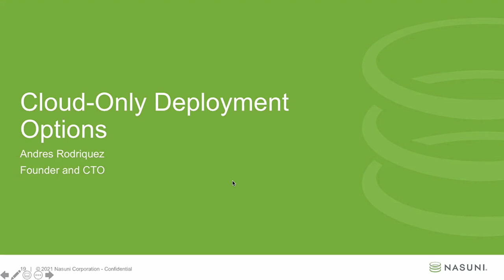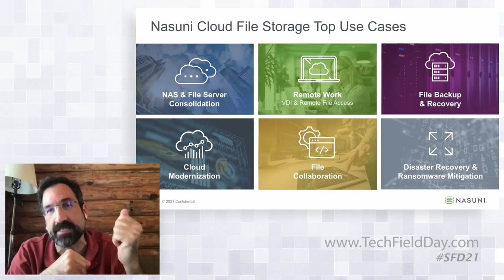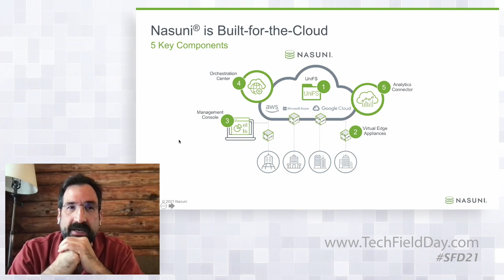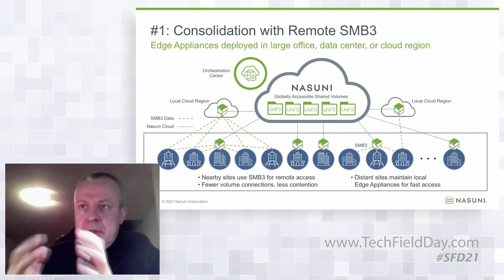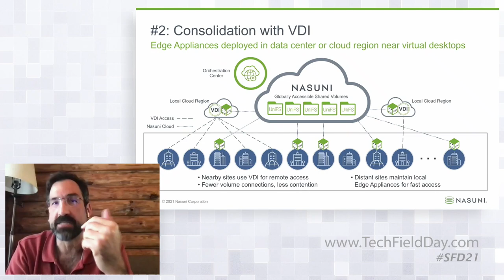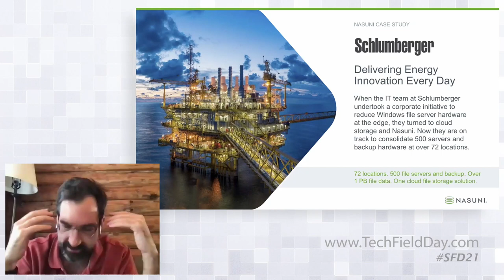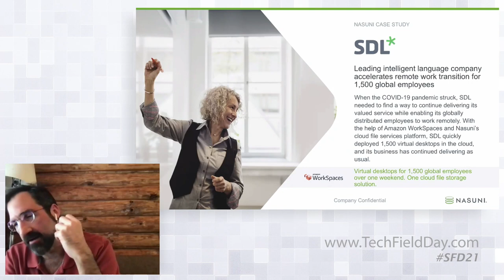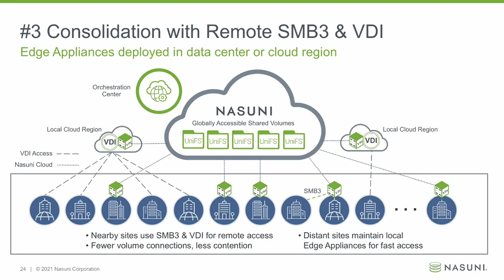Nasuni Cloud-Only Deployment Options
Join Nasuni founder and CTO, Andres Rodriguez as he steps viewers through key use cases and customer stories for Nasuni including NAS and file server consolidation, remote work, file backup & recovery, cloud modernization, file collaboration, and disaster recovery & ransomware mitigation. Learn what it means to be truly built-in-the-cloud.

Recorded as part of Storage Field Day 21 on January 21, 2021. for more information.